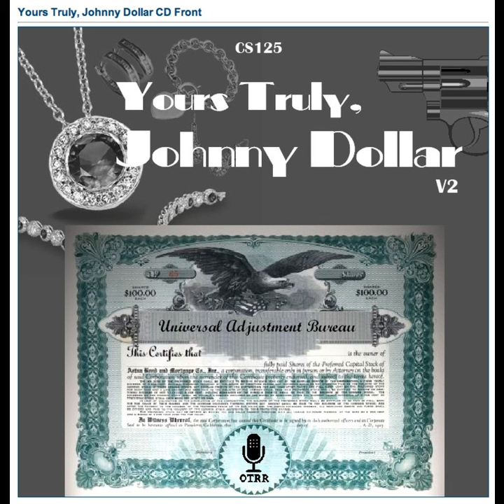Yours Truly, Johnny Dollar - 560919 479 The Imperfect Alibi Matter - Ep 3